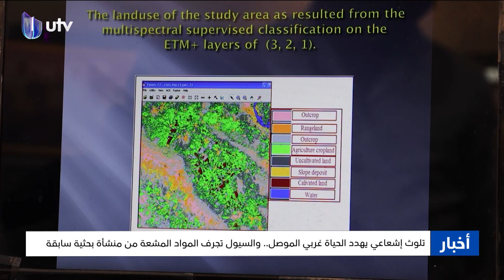تلوث إشعاعي يهدد الحياة غربي الموصل.. والسيول تجرف المواد المشعة من منشأة بحثية سابقة